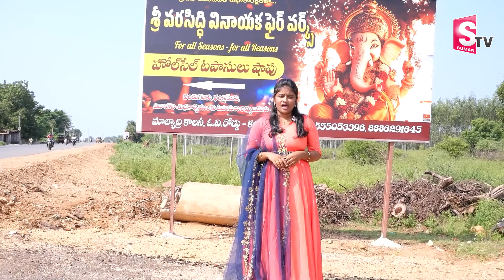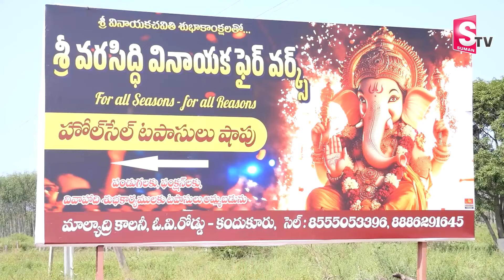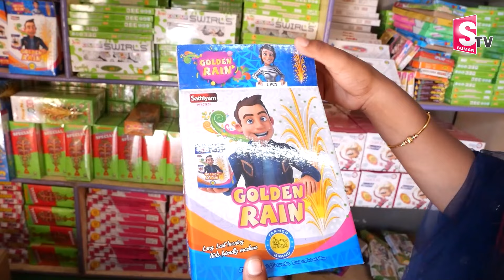Sri Varasiddhi Vinayaka Fire Works| Wholesale Crackers Shop in kandukur 2024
Watch► Sri Varasiddhi Vinayaka Fire Works| Wholesale Crackers Shop in kandukur 2024

Sumantv Kandukur is one of the leading News channels which the delivers National and International And Regional News Streaming 24/7.